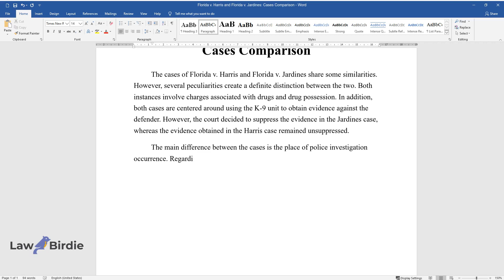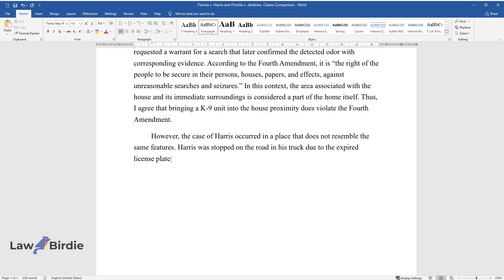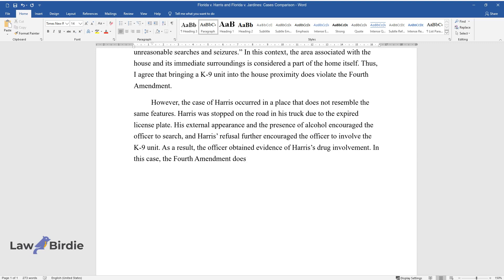Florida v. Harris and Florida v. Jardines: Cases Comparison - Essay Example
📝 Essay description: The cases of Florida v. Harris and Florida v. Jardines share some similarities. However, several peculiarities create a definite distinction between the two. Both instances involve charges associated with drugs and drug possession.

ℹ️ Subjects: Common Law
ℹ️ Words: 331
ℹ️ Pages: 1

📚 Reference list:
Constitution Annotated (CONAN). (n.d.). Constitution of the United States. Web.
Supreme Court of the United States. (2012a). Florida v. Jardines. Web.
Supreme Court of the United States. (2012b). Florida v. Harris. Web.